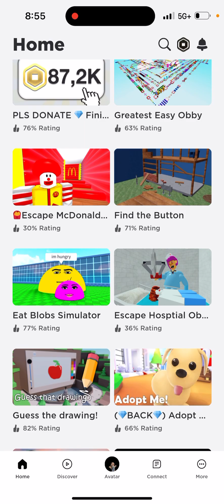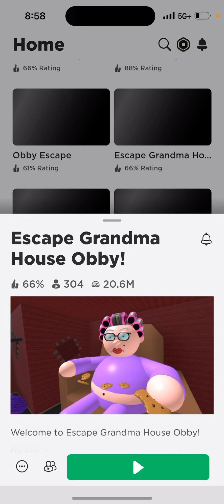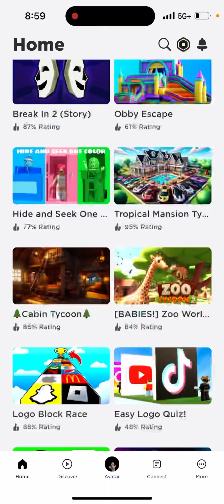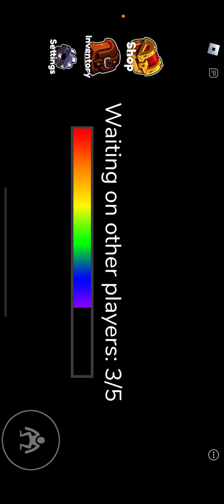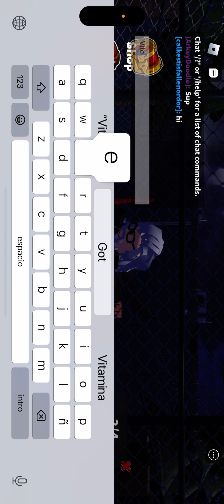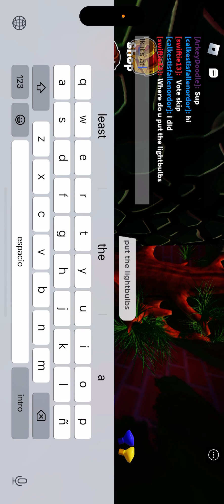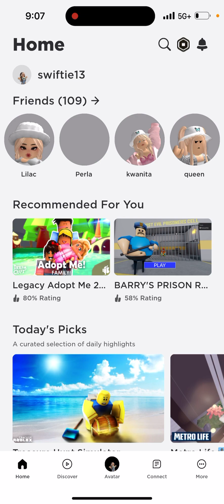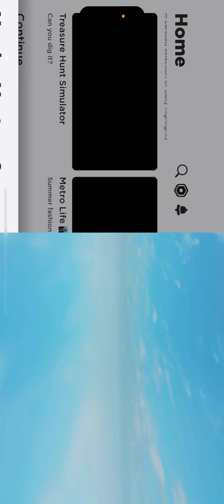Playing games on Roblox Alejandra Rivera little gaming